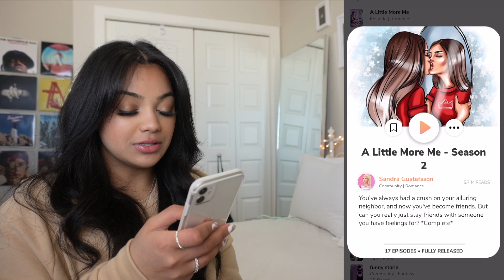PLAYING EPISODE | A LITTLE MORE ME 2